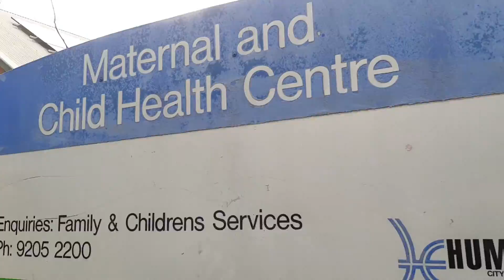29 June 2021